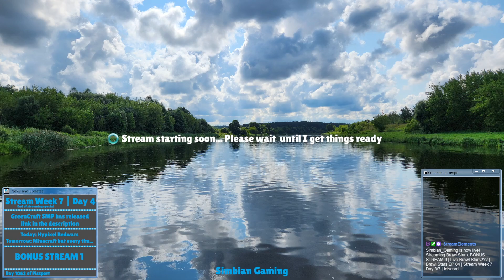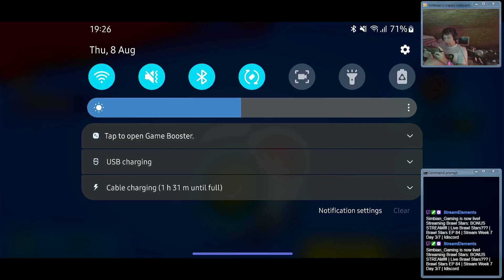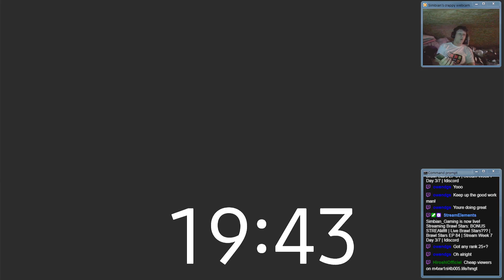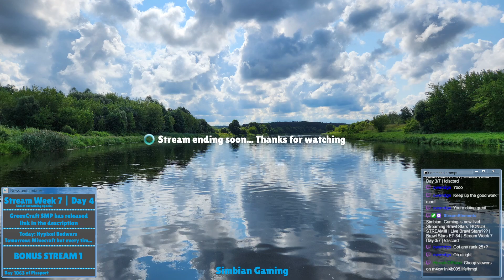Live Brawl Stars??? | Brawl Stars EP 84 | Stream Week 7 Day 4/7 [Stream]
for some reason it didnt stream properly to youtube